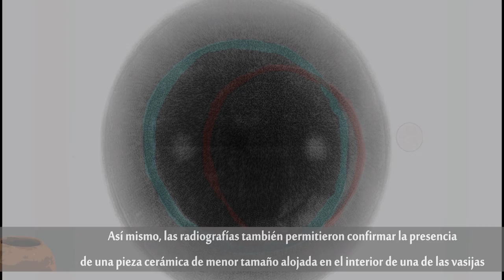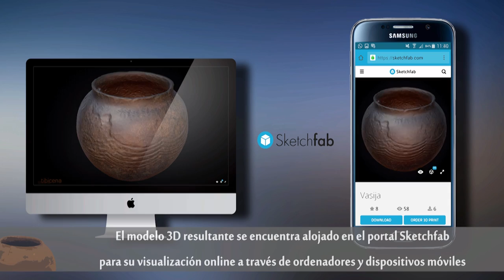Conservación y restauración del conjunto cerámico procedente del Barranco de Pecenescal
Breve vídeo divulgativo sobre los trabajos de conservación y restauración llevados a cabo sobre un conjunto de cuatro vasijas aparecido de forma casual en la zona de Pecenescal (FUERTEVENTURA). El hallazgo fortuito se realizó en enero de 2015 por parte de un ciudadano que lo comunicó al Cabildo de Fuerteventura. En agosto de 2015 las vasijas fueron trasladadas a los laboratorios de TIBICENA para llevar a cabo los trabajos de documentación, conservación y restauración.
Si quieres visualizar un modelo 3D de uno de los recipientes cerámicos de este conjunto pincha en el siguiente enlace:

Puedes visualizar el modelo, descargarlo o imprimirlo en 3D. Es totalmente público.